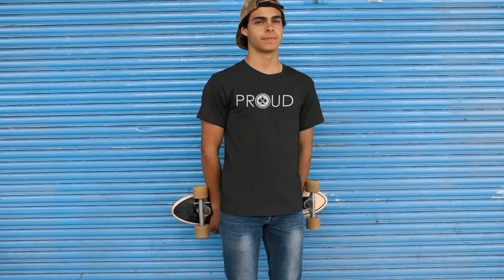Cuckold Husbands and the Modern Marriage - Wear it proudly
Cuckold Husbands and the Modern Marriage and their Queen of Spades wife. These modern husbands wear it proudly while supporting the Queens that they love.